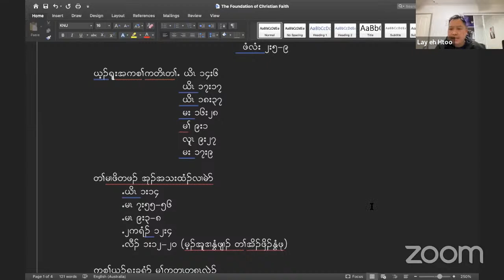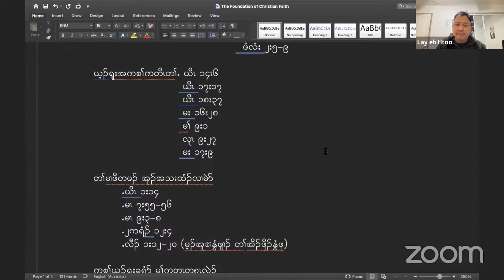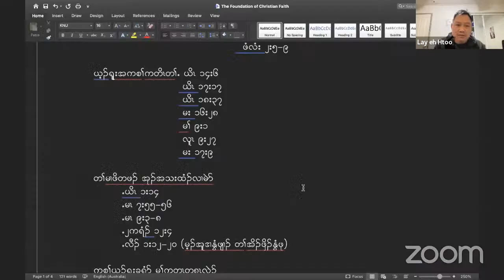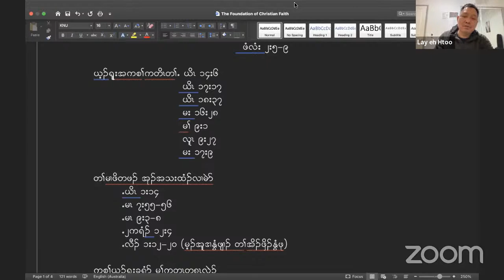The Foundation of Christian Faith (part 2) by Rev. Lay Eh Htoo